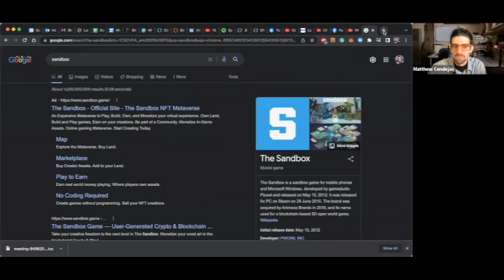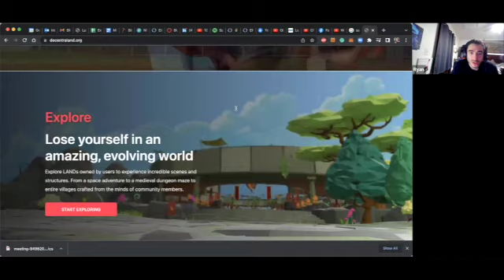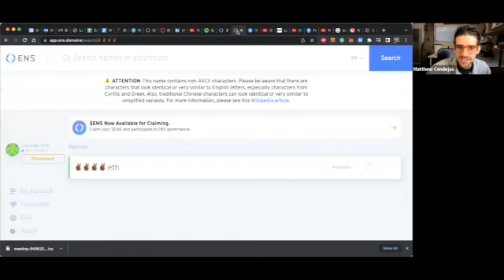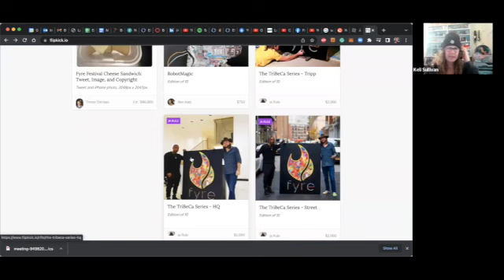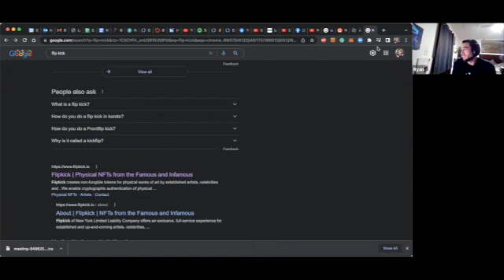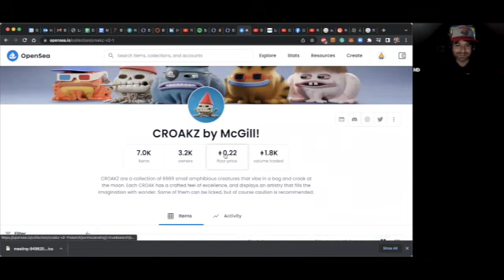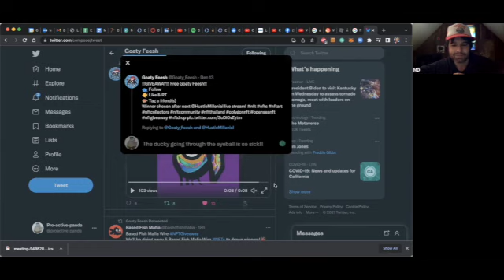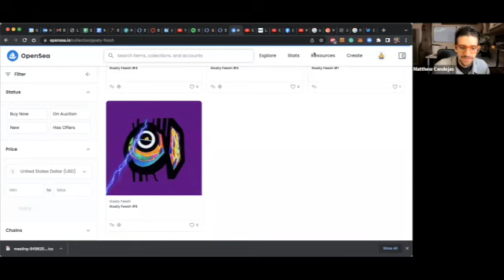Blockchain Webinar #2 Matthew Cendejas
I started hosting blockchain webinars to spread information about blockchain, crypto and NFTs. If you would like to join us for future zoom meetings drop a message in the comment and I will get your info and send you a zoom link!